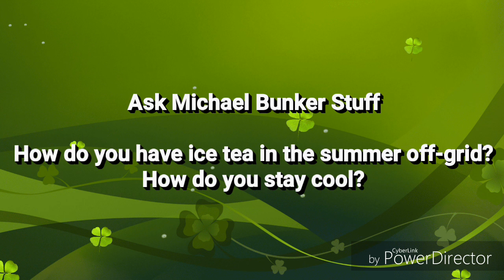How we do Stuff: Staying cool and cool drinks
Questions to Michael Bunker: How do you have ice tea off-grid, and how do you stay cool in the summer?